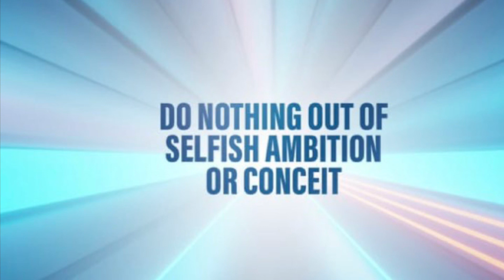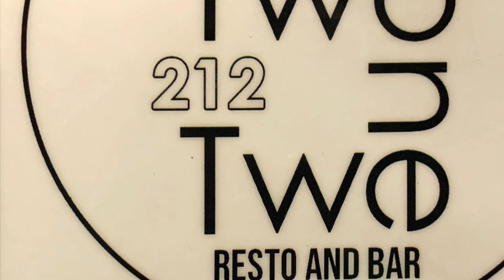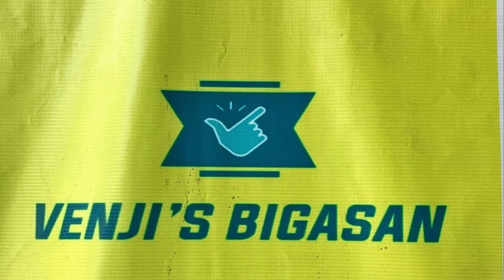ELECTRICAL WIRING CHECK NG YAMAHA SZ 150 | JIMMY BOY MOTORCYCLE SHOP (HD) | V0408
Went to Jimmy Boys Motorcycle Shop to have my motorcycle electrical wiring checked. Enjoy the Ride. ORYT!